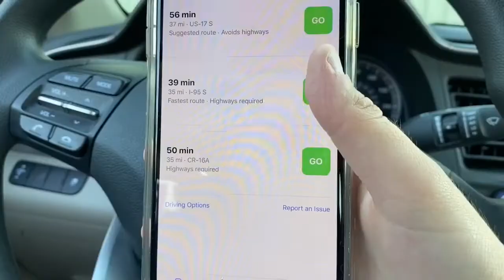Quarantine Driveby!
CLICK THIS LINK TO DOWNLOAD FREE COPY RIGHT MUSIC!!

Intro and OUTRO coming very soon!!!
Don’t have social media!

Quote of the video; get out and enjoy life before it’s too Late!!

Thank you to all my friends who love me and support me and standing by my side! This video is for you!